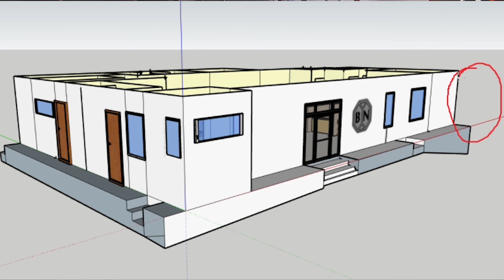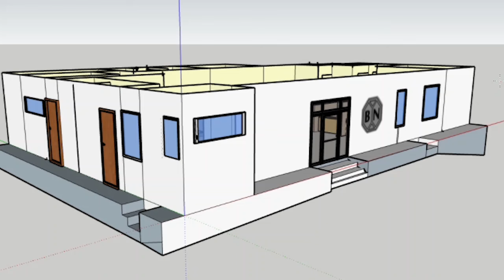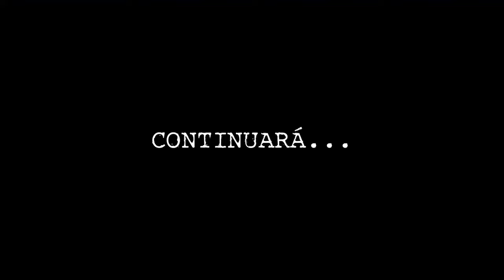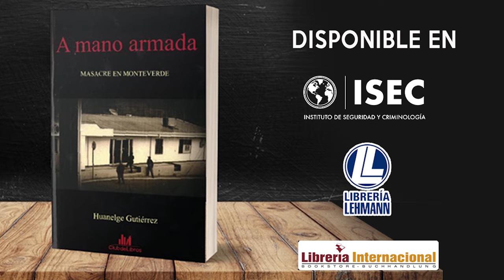Ep 2 T3 | CASO MONTEVERDE, UNA PERSPECTIVA DESDE ADENTRO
A casi dos décadas de un evento que marcó un antes y un después en nuestro país, repasamos con quien lo vivió en carne propia lo que pasó aquel 8 de marzo del 2005.

El libro A MANO ARMADA lo pueden obtener en Librería Internacional, Librería Lehmann e ISEC.

Si desea colaborar con el trabajo realizado y ayudarnos a seguir haciendólo puede hacerlo vía paypal